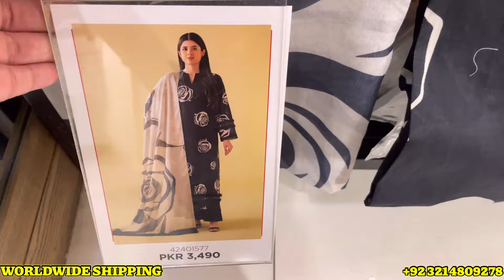Nishat Linen New Lawn Vol 3 | Sale Alert || EID-ul-Adha Collection